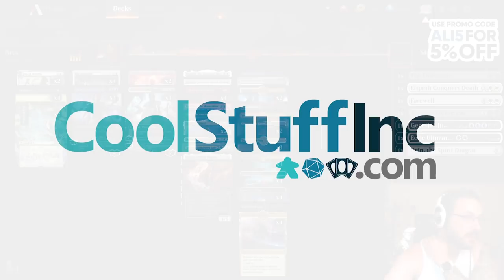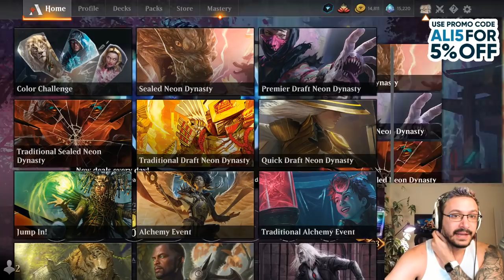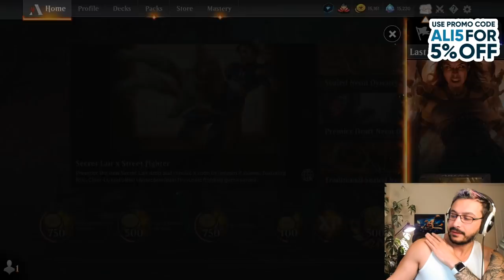Historic Fiery Super Friends - MTG Arena with Ali Aintrazi [Bo1 Format]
Follow Ali Aintrazi on Twitch and Twitter!

Time Stamps
03:47 - Match 1
06:16 - Match 2
13:32 - Match 3
20:56 - Match 4
22:56 - Match 5
29:27 - Match 6
32:55 - Match 7

Deck
4 A-Fires of Invention (ELD) 125
1 Sarkhan the Masterless (WAR) 143
2 Growth Spiral (STA) 61
1 Stomping Ground (RNA) 259
3 Narset, Parter of Veils (WAR) 61
1 Nissa, Who Shakes the World (WAR) 169
2 Chandra, Torch of Defiance (KLR) 117
1 Tamiyo, Compleated Sage (NEO) 238
4 Raugrin Triome (IKO) 251
2 Oath of Teferi (DAR) 200
1 Castle Vantress (ELD) 242
3 A-Teferi, Time Raveler (WAR) 221
4 Divine Purge (Y22) 4
4 Explore (JMP) 393
1 Teferi, Hero of Dominaria (DAR) GR6
1 Golos, Tireless Pilgrim (M20) 226
1 Kenrith, the Returned King (ELD) 303
4 Ketria Triome (IKO) 250
3 Temple Garden (GRN) 258
2 Hallowed Fountain (RNA) 251
3 Breeding Pool (RNA) 246
1 The World Tree (KHM) 275
1 Rockfall Vale (MID) 266
2 Overgrown Farmland (MID) 265
4 Interplanar Beacon (WAR) 247
1 Deserted Beach (MID) 260
2 Fae of Wishes (ELD) 44
1 Elspeth Conquers Death (THB) 13

Sideboard
1 Farewell (NEO) 13
1 Eerie Ultimatum (IKO) 184
1 Ugin, the Spirit Dragon (M21) 1
1 Elspeth Conquers Death (THB) 13
1 Thought Distortion (M20) 117
1 The Elderspell (WAR) 89
1 Genesis Ultimatum (IKO) 189